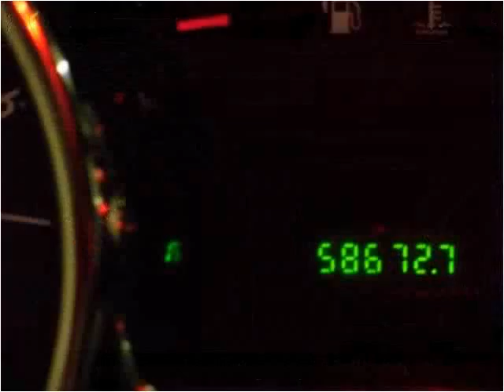2005 Ford Mustang available from Sullivan Auto Group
This 2005 Ford Mustang is available from Sullivan Auto Group.